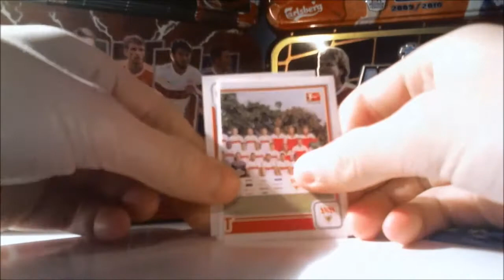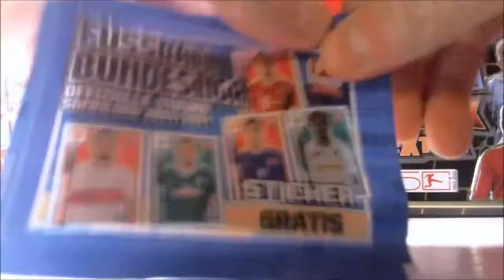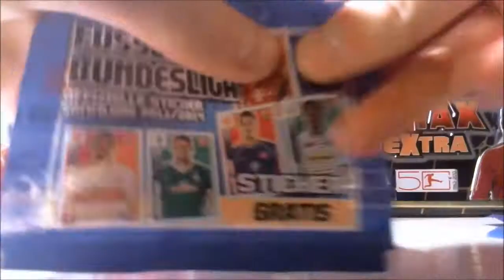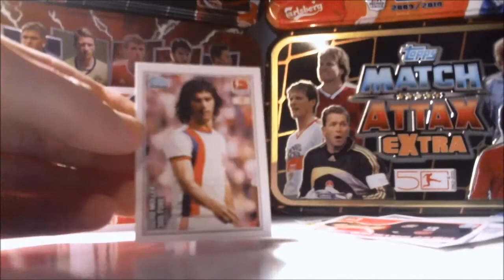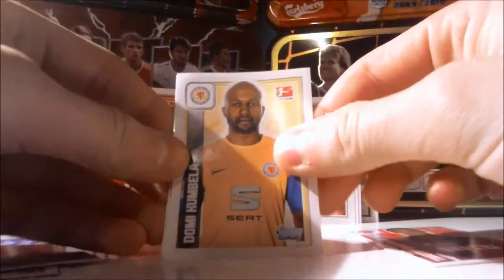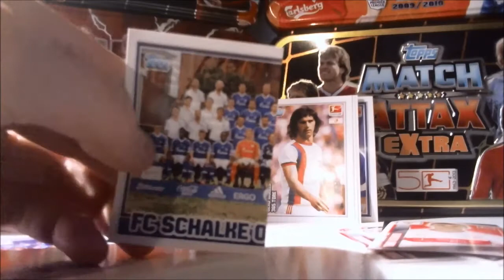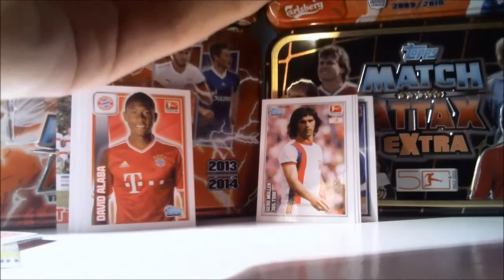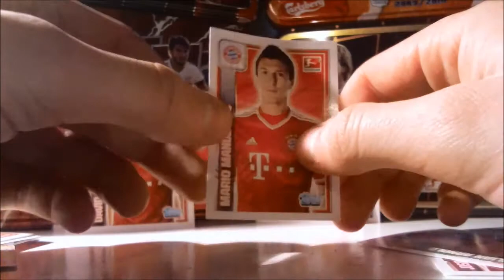ÖFFNE OPEN 6 Stickertüten - Topps Bundesliga 2013 2014 - 30 Sticker - Opening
6 Stickertüten!

Das wars,

euer PacksTrader ( PT )

► Aufnahmegerät gesucht für die Xbox 360 / One oder für die PS3 / PS4? Dann nichts wie los und hier lang